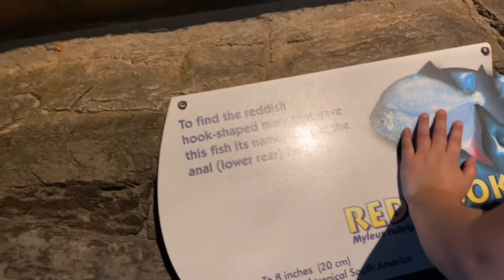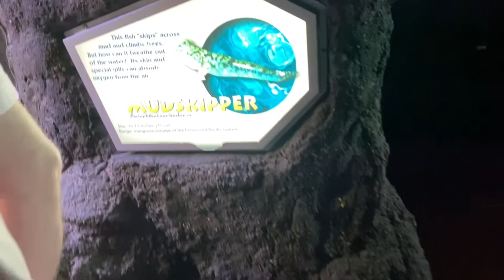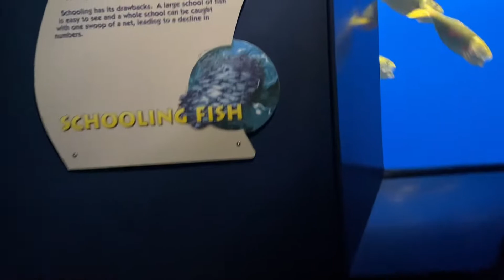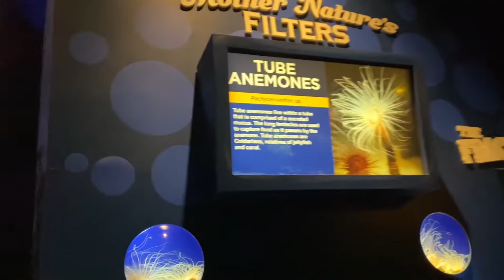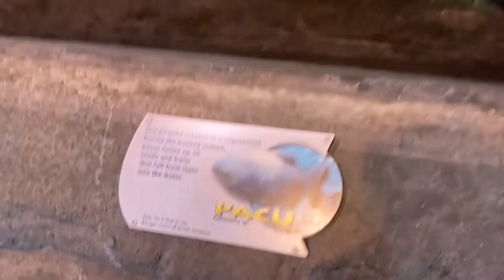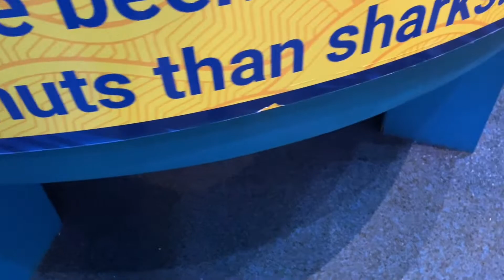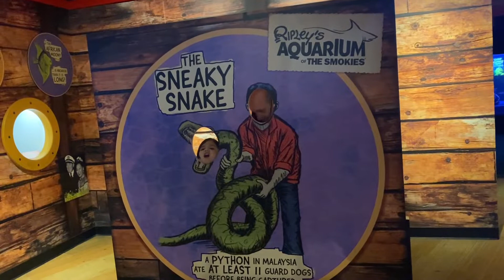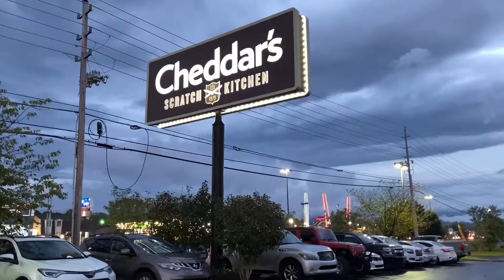RIPLEY’S AQUARIUM OF THE SMOKIES |GATLINBURG TN